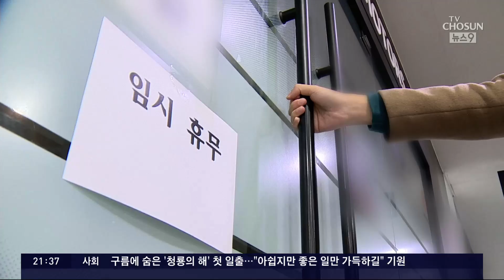'연예인 앞세운' 車 리스업체 돌연 폐업…피해자들 "사기"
유명 '중고차리스 ' 업체가 고객 보증금을 돌려주지 않고 갑자기 사업장 문을 닫았습니다. 해당 업체는 유명 연예인 을 내세워 광고하기도 했는데요, 수천만원씩 보증금 을 낸 피해자들은 사기를 당했다며 경찰에 고소장을 접수했습니다.